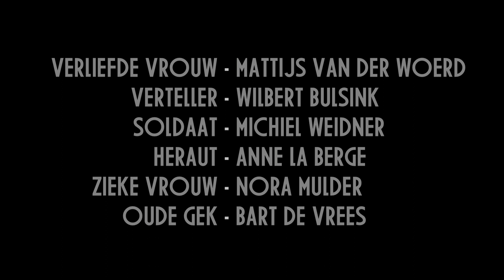CRÉPUSCULE - OPERA VOOR 6 MUSICI - ERIC DE CLERCQ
Miniatuur opera tijdens Splendor's Kortste Nacht. 21 juni 2012
Oorspronkelijk geschreven voor Ensemble Aleph (Franse versie).